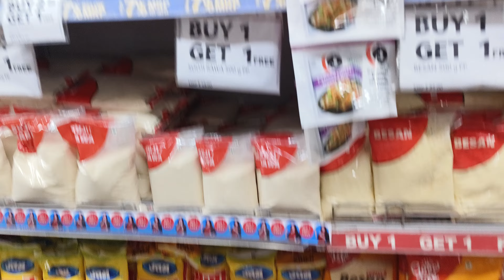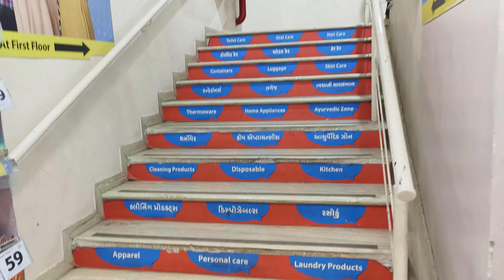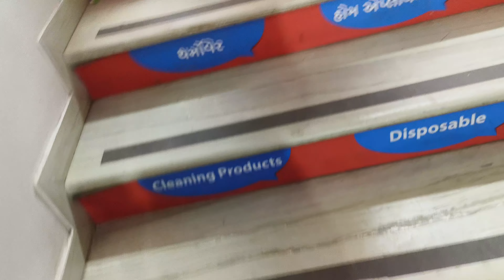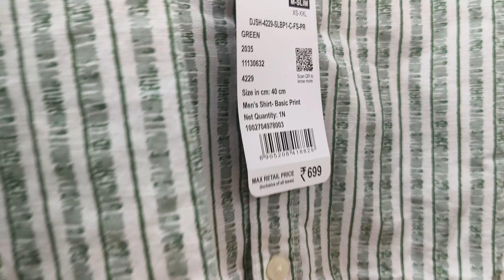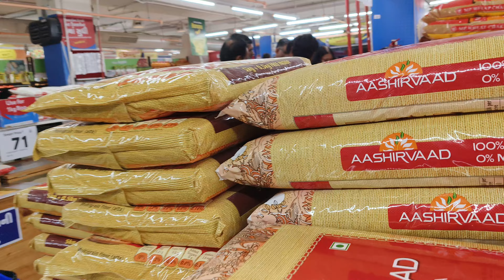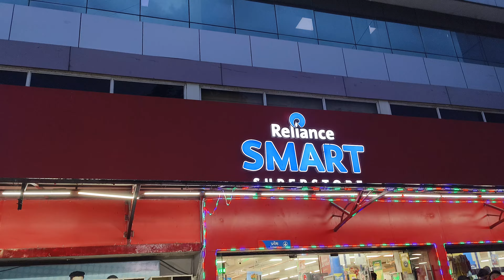Vlog 5 | Visited Reliance Fresh at Navarangpura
Vlog 4 | Visited Reliance Mart at Navarangpura